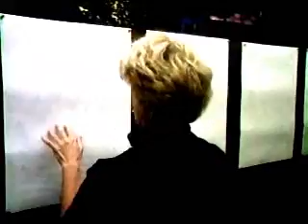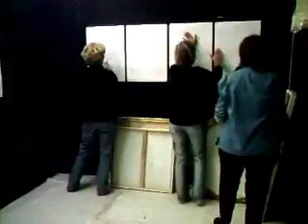Installation EvAmaRIA - Offene Kirche St.Gallen - Einsiedeln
communicative art live action
intuitive body paintings on paper
with the artist barbara streiff
kommunikative kunst - aktion
mit intuitiver koerper - malerei auf papier
mit der künstlerin barbara streiff

women from different cultures and religions
are invited to be a part of this body art action
a interactive installation to the first symbols out
nature - feminity  religion
in november 08 installed in the
open living church in st.gallen

frauen aus verschiedenen kulturen und religionen
sind eingeladen an dieser aktion für die
interaktive installation zu den urzeichen der
natur  weiblichkeit - religion
im november 08 installiert in der
offenen kirche in st.gallen teilzunehmen

Primal geometry  ten symbols found in nature - has been a spiritual awakening and an unending source of inspiration for the Swiss artist Barbara Streiff. Empowered by the symbolic energy in primal geometry, her work reflects all cultures, all religions, and all time.
Barbara Streiff's primal geometry art not only reflects the profound meld of nature and human cultures worldwide, but each piece also symbolizes her own personal passion.

Urzeichen der Nature  Zehn Symbole gefunden im meditativen Kunstschaffen zur Natur  sind für die Schweizer Künstlerin Barbara Streiff eine unendliche Quelle des Schaffens geworden  angetrieben durch die Energie der Symbole aus den Elementen, Wasser Luft, Erde und Feuer.
Die Urzeichen der Natur reflektieren alle Kulturen, Religionen über alle Zeit.
Das Kunstschaffen von Barbara Streiff zu den Symbolen der Urgeometrie ist in ihrem alltäglichen Leben, persönlichem Einsatz für die Natur, weltweiten Projekten für humanitäres Denken und Handeln vorzufinden.

100 women from all over the World out different cultures and religions are working together on a interactive installation to the elements  water  fire  air and earth by example and solidarity for more respect and acceptance between religions and cultures. To stay together for human rights   save nature worldwide.
women are working in harmony with the technical input of her body from her religion and culture, like the hand of Fatima, ore dancing foods on paper from black women out Africa. Last but not least we create a over painting with the colors from the rainbow for the symbolic of freedom.

100 Frauen aus verschiedenen Kulturen und Religionen arbeiten gemeinsam an einer interaktiven Installation
zu den Elementen  Wasser  Feuer  Luft und Erde um sich solidarisch in Achtung und Respekt gegenüber
von Andersartigkeit  humanitäre Rechte für alle Menschen auf dieser Welt  und die Erhaltung der Natur auszudrücken. Jede malt mit dem Körperteil, sei es die Hand für Fatima, oder die tanzenden Füsse einer Schwarzen,  welcher für Sie ihre natürliche  intuitive Lebensart, gebunden in der Kultur und Religion darstellt.
Zuletzt wird dies in einem Akt der Freude die Farben des Regenbogens zum Zeichen des Friedens übermalt.

Communicative art exchange by artist Barbara Streiff from the Alsp of Switzerland and by her International Artprojects you can found more information on the Newsletter OCPA / UNESCO PARIS since 2005.